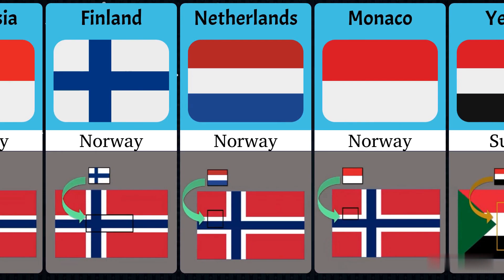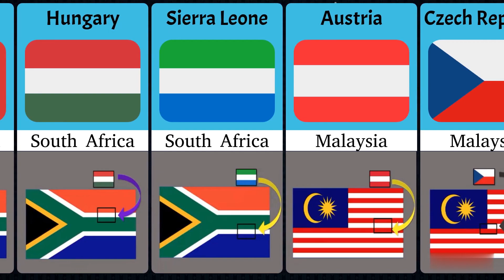Can you spot the hidden flags ?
Author: Muhammad Arslan
Created via AlienArt.io
CC 4.0

Ever interested in high-quality tools for professionals and DIY enthusiasts ?